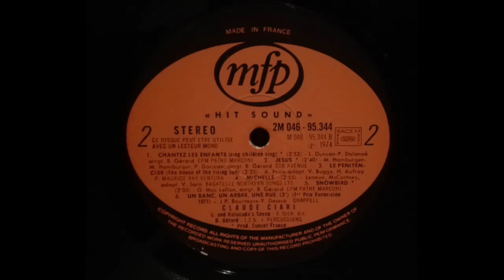Claude Ciari - The Fool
The Fool

Claude Ciari - Hit Sound (1974 )

ミスターギター

MR. GUITAR